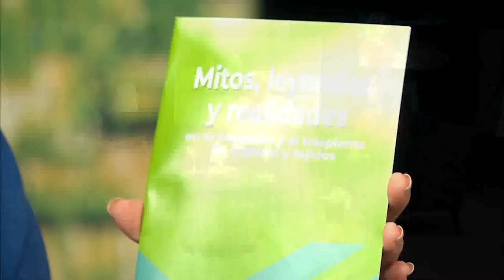Transplantes de órganos en RD y función del INCORT con el Drs. MoralesBillini y A. Caamaño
Importancia de la donacion de organos y sobrevivencia del transplantado
Que pais lidera la donacion de transplantes de organos?
Como gestionar un organo para el transplante?